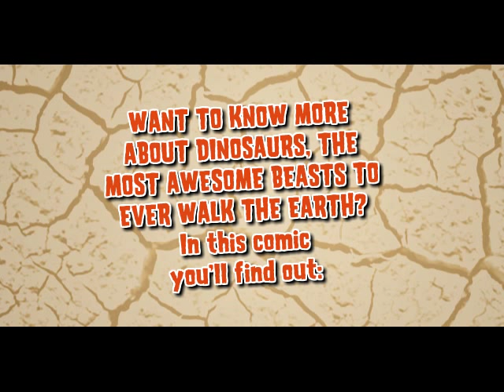Dinosaurs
Video trailer for DINOSAURS: IN THE BEGINNING graphic novel by Arnaud Plumeri & Bloz. Published in English by Papercutz.

Think you know everything there is to know about dinosaurs? Think again! In this brand new series, kid dinos show us what their lives were like in short, funny, teeth-gnashing bursts of prehistoric mayhem. DINOSAURS is your guided tour through the rough-and-tumble world of the mightiest beasts to ever walk the earth!